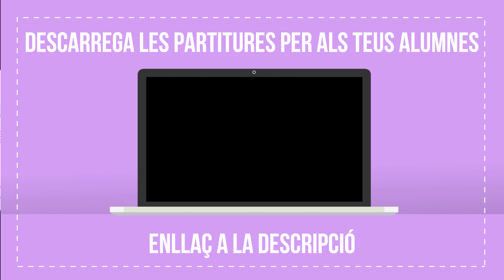Mary had a little lamb notenames playAlong Boomwhakers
Practice the song in the music class!

Mary Had a Little Lamb" is an English language nursery rhyme of nineteenth-century American origin.

Its fleece was white as snow, yeah.
Everywhere the child went,
The little lamb was sure to go, yeah.
He followed her to school one day,
And broke the teacher's rule.
What a time did they have,
That day at school.
Tisket, tasket,
A green and yellow basket.
Sent a letter to my baby,
On my way I passed it.